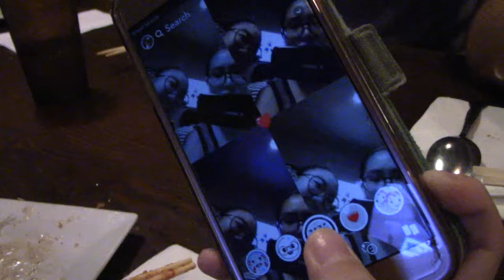20190628 R KoArt Drum After Competition 06